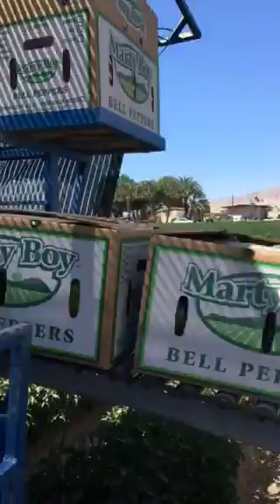Jornaleros de coachella poblanos y salvadoreños empiezan el corte del chile verde campaña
Video de trabajo